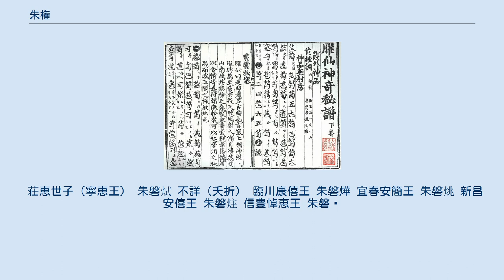朱権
朱 権（しゅ けん、洪武11年5月1日（1378年5月27日） - 正統13年9月15日（1448年10月12日））は、明の皇族。
初代皇帝・朱元璋（洪武帝）の十七男。
母は楊妃。
第3代皇帝・永楽帝の異母弟。
号は臞仙・涵虛子・丹丘先生。
 1391年に父から寧王に封じられる。
1393年に封国大寧に任命された。
朱元璋没後、建文帝のもとで藩王削減政策が行なわれると、朱権は8万の兵力を保持していたことから警戒された。
このため、斉泰や黄子澄らは朱権を応天府（南京）に召還しようとしたが、朱権は拒否した。
このため、建文帝によって王位を剥奪された。
 永楽帝時代は南昌に移された。
これは事実上の左遷であり、洪熙帝に改封を求めたが逆に怒りを買ったという。
1448年に死去した。
享年71。
 文化人として著作・編纂が多く、著に『通鑑博論』がある。
後裔に画家の八大山人（朱耷）を輩出した。
 『神奇秘譜』下卷 朱権の作品は『通鑑博論』、『寧國儀範』、『家訓』、『文譜』、『詩譜』、『史斷』、『通鑑博論』、『漢唐秘史』、『琴阮啟蒙』、『神奇秘譜』、『茶譜』、『瓊林雅韻』、『神隱』、『太和正音譜』。
 荘恵世子（寧恵王） 朱磐烒 不詳（夭折） 臨川康僖王 朱磐燁 宜春安簡王 朱磐烑 新昌安僖王 朱磐炷 信豊悼恵王 朱磐㷬